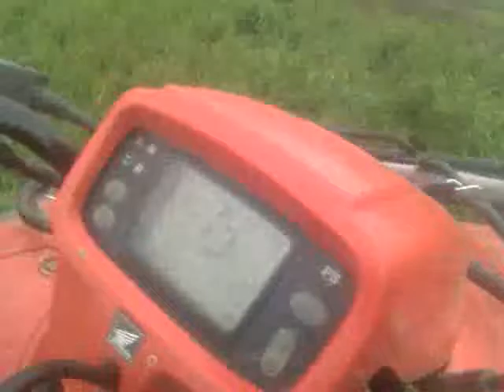Calfwranglers---Roping a calf!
Andy Bainbridge ropes a runaway calf in the pasture!